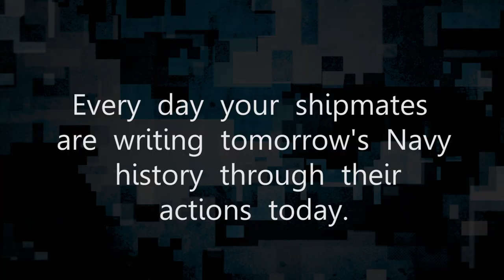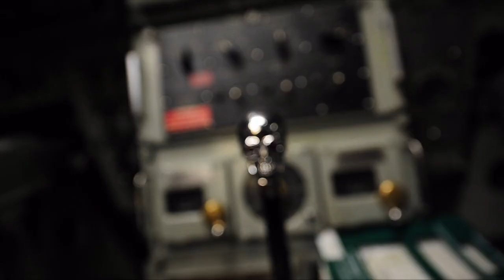All Hands Magazine: By Sailors, For Sailors